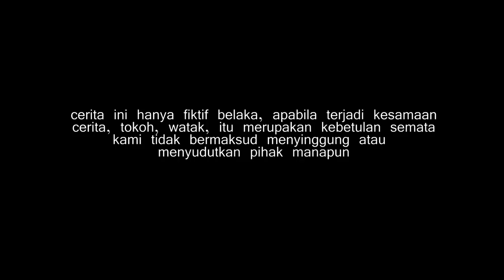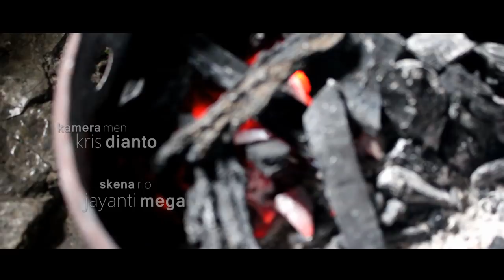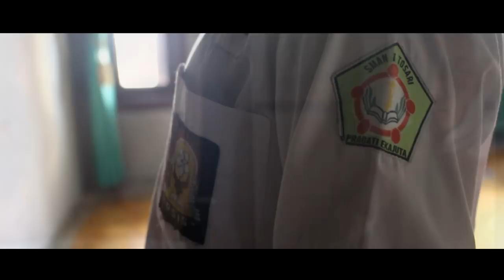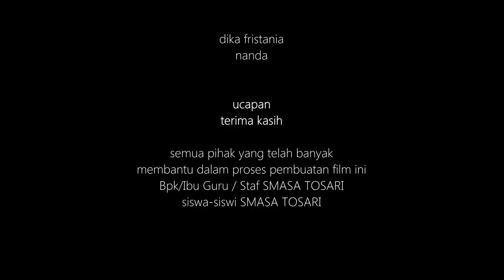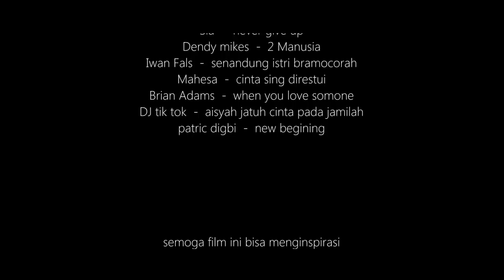Ajok Nyerah ( Never GIVE Up )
Seorang anak yang mempunyai semangat untuk sekolah yang tinggi. Namun ia menyampaikan keinginan itu dengan cara yang salah.. namun sosok ibunya membuat ia sadar dan tahu arti semangat dan kesabaran.